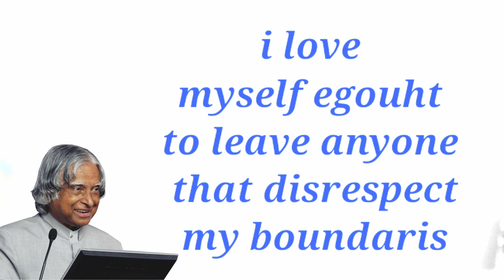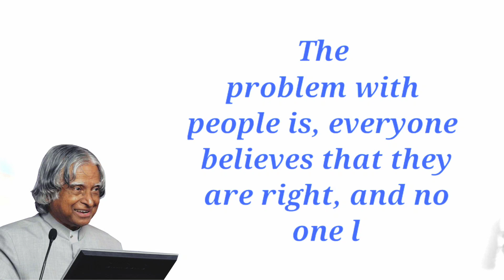I love myself enough to leave anyone that disrespects my boundaries.....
Welcome ,